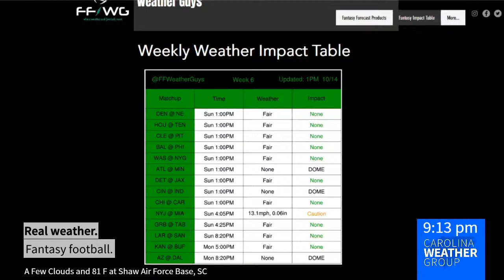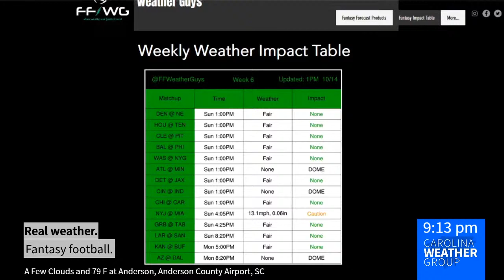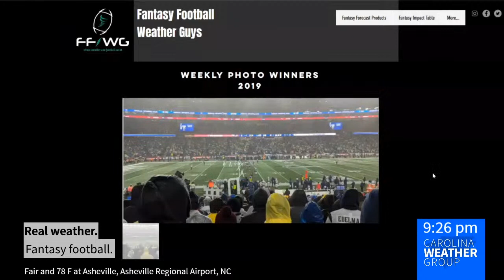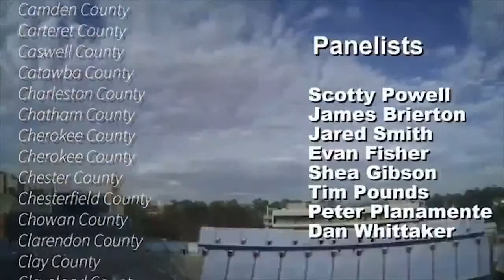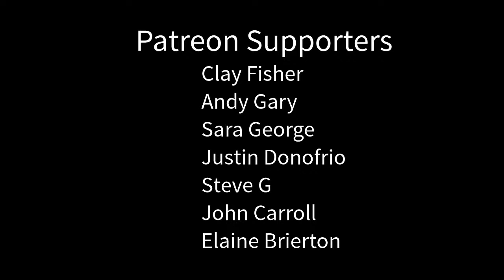Your fantasy football team needs real life weather forecasting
The real-life weather can have a huge effect on your fantasy football success. The next time you're crunching the stats, don't forget the real world atmospheric science that could put a wrinkle in that next NFL game.

This week the Carolina Weather Group is talking with the Fantasy Football Weather Guys. These professional meteorologists provide their own weekly updates on which games could be impacted by weather and what that might mean for some of the expert-generated fantasy football player projections.

SUPPORT THIS FREE PROGRAM BY SUPPORTING THE CAROLINA WEATHER GROUP